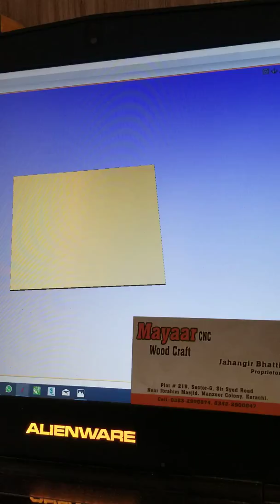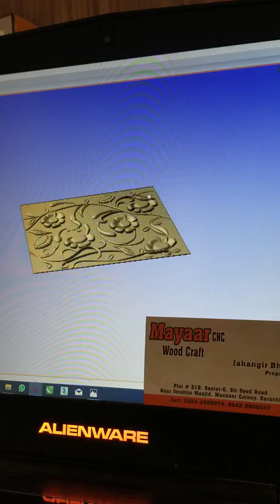3d modal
CNC router wooden door design. Modern wood furniture door design. Best wood for carving with CNC machine. This is another video on my channel about wood carving-woodcut with an automatic CNC router machine. This channel is basically based on wood design. Here you will see videos of different designs with the help of CNC machines on wood, such as door designs, bed designs, almirah designs, etc.
I hope you enjoy watching my videos on this channel. You will see videos of different designs on wood on this channel.